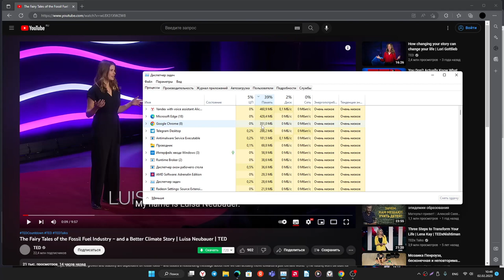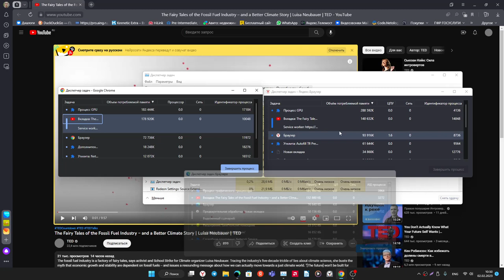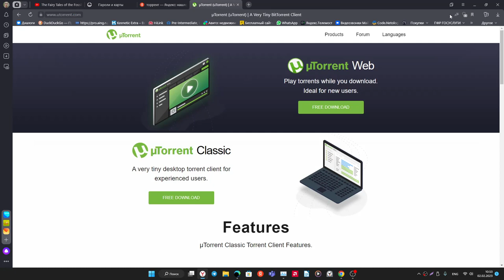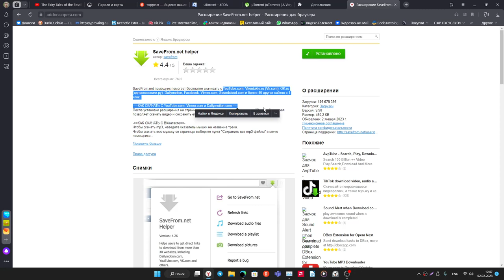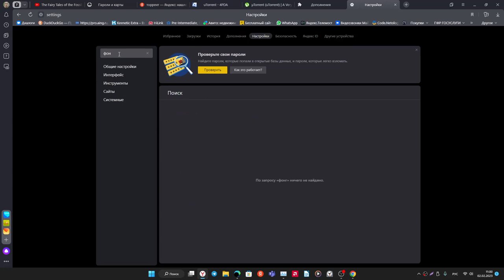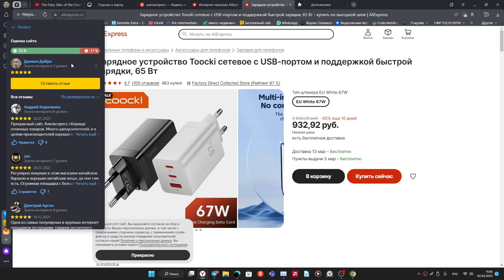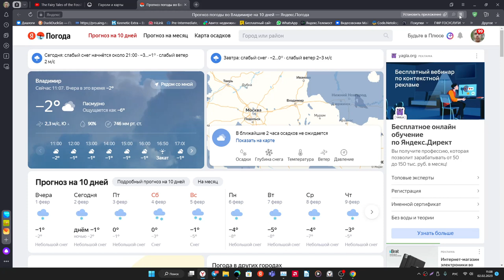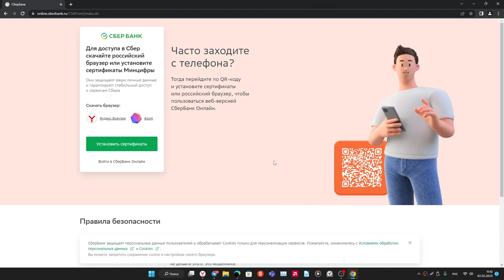Яндекс браузер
00:00 - Начало
02:42 - Потребление по сравнению с другими
03:18 - Озвучка английских видео по русски (многоголосая)
06:11 - Озвучка текста и режим чтения
07:14 - Расширения браузера
09:10 - Настройки
11:18 - Сбербанк онлайн
12:14- Отзывы на сайты
О канале: